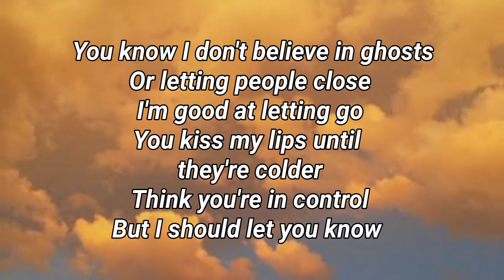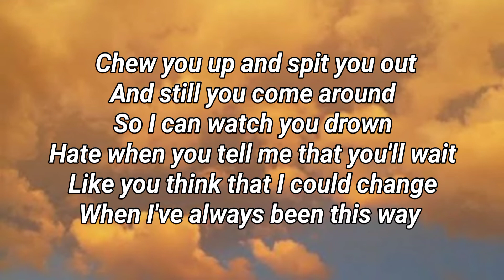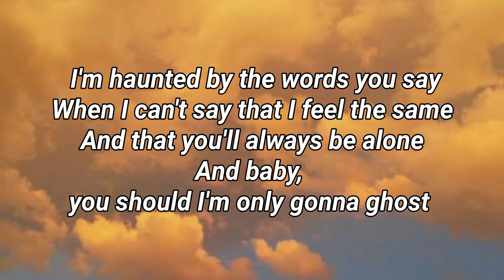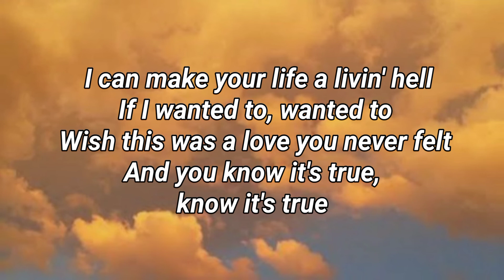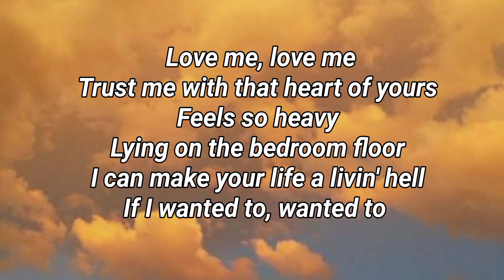BELLA POARCH - LIVING HELL Lyrics